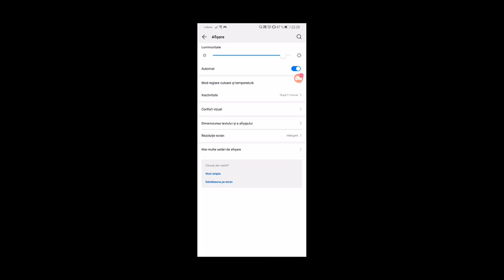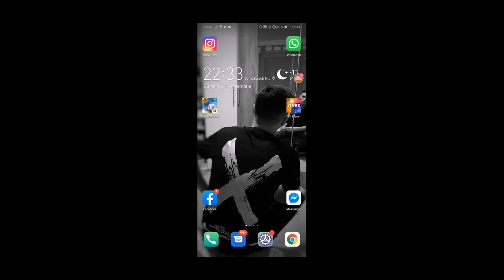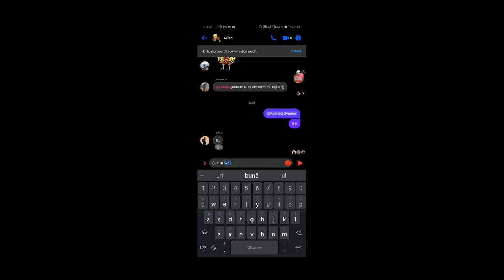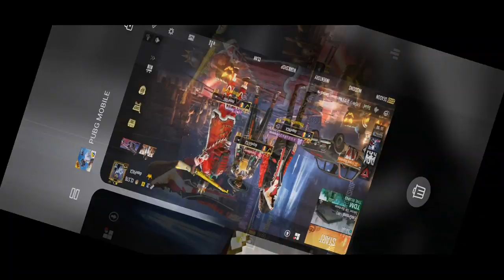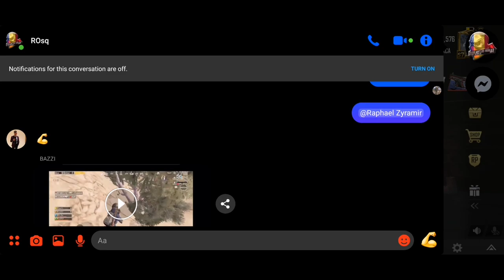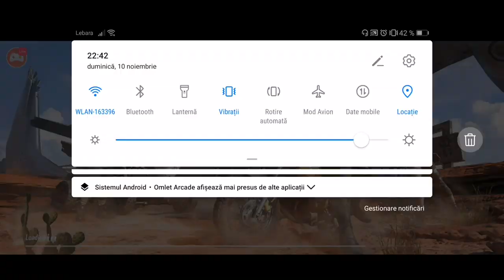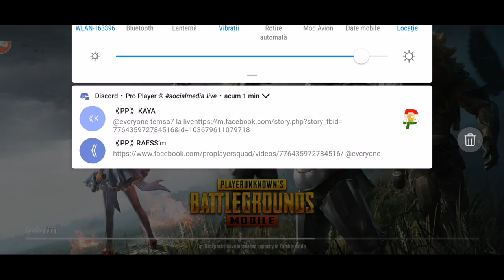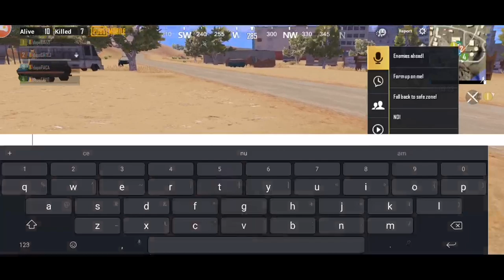Crew Challenge Duo Squad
dopePACA ❗❗
2 Fingers GamePlay Mobile